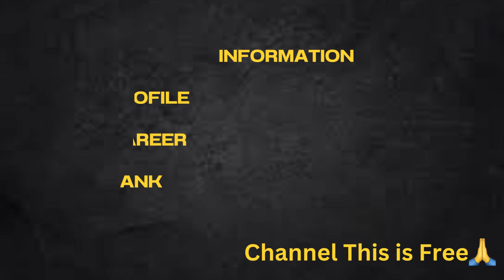Dimitrios Diamantakos Vs Néstor Albiach Vs Borja Herrera Vs Joe Knowles VsCarlos Martínez Comparison